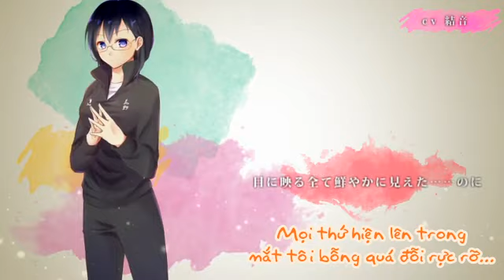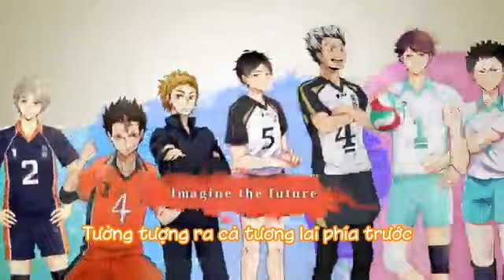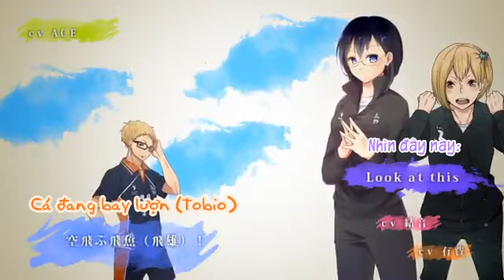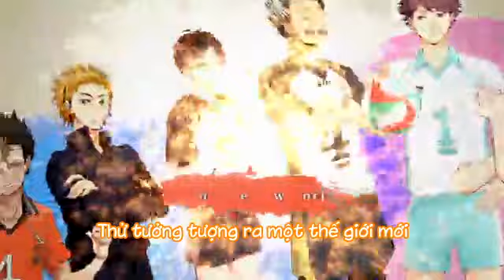[Vietsub + Engsub(CC)] Paintër -HQ!! Edition-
Well, I think that my English isn't good enough to translate the lyrics... So you all can edit the subtitles if you see any mistake in it, I've turned the Community Contributions on ;) I also use a bit of Hazuki no Yume's translation :)))
Song: Halyosy
Illustration: yuchimaru: @yuchimaru_hq | Pyo: mylist/30347020 | Buuyan: @bo_yan819 | 狛々:　@AH_kmgm_281 | 枢李桂月: @suuri_k
Mix: Tori-P
Movie: UTA
Viettrans: Chijikato & Kuro
Engsub: Chijikato
Sub + Encode: Chijikato